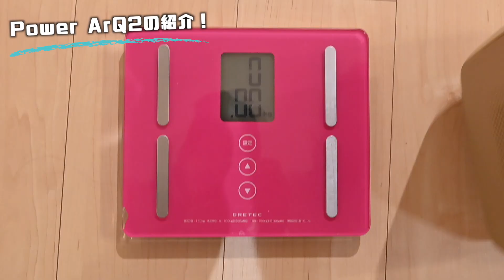【大容量ポータブル電源】Power ArQ2！開封レビュー！Amazon prime dayでついに購入！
こんにちはくまです！！

今回はAmazonプライムセールでついにポチってしまったポータブル電源が届きました！😍😍😍😍

今回買ったのはPower ArQ2という商品です！

本命ではなかったのですがむしろこっちの方がよかったのでは？と思うほど素晴らしいバッテリーでした！

【くまかえ】

仕事をやめたのに
新型コロナウイルスの影響で
海外留学、日本一周、断念！！

現在『毎週キャンプ生活』進行中！

現在は大好きなキャンプを通して自然の素晴らしさを伝えるべくYouTubeにて週2回投稿しています！

くまとかえちゃん2人で活動してます！

KUMA➡️kumashi904
KAE    ➡️kpy＿23

KUMA➡️k_u_m_a_3
KAE    ➡️k_a_e_2